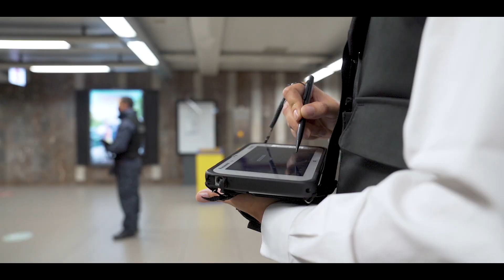The Brussels Transport Company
Welcome to the official YouTube Channel of STIB MIVB, the Brussels Transport Company  🚌🚋🚇🇧🇪

Bienvenue sur la chaîne YouTube officielle de la STIB, la Société des Transports Intercommunaux de Bruxelles. 🚌🚋🚇🇧🇪

Welkom bij de officieel YouTube Channel van de MIVB, Maatschappij voor het Intercommunaal Vervoer te Brussel. 🚌🚋🚇🇧🇪

Find more about our services